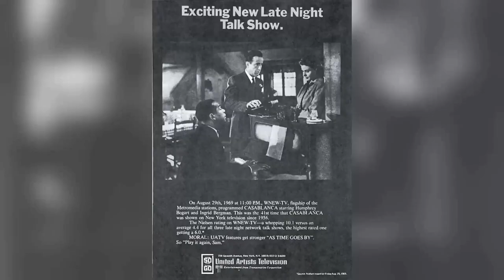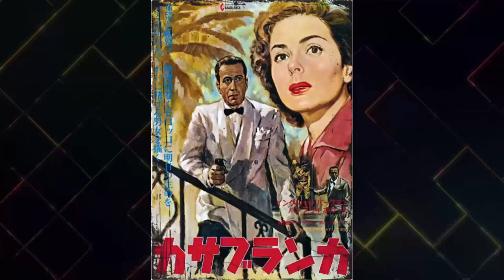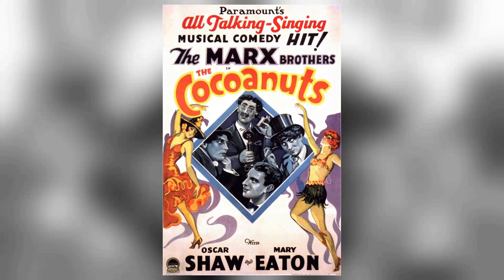The Untold Story of A Night in Casablanca Movie: Secrets and Scandals Revealed!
Groucho Marx as Kornblow
Harpo Marx as Rusty
Chico Marx as Corbaccio
Charles Drake as Pierre
Lois Collier as Annette
Sig Ruman as Heinrich Stubel
Lisette Verea as Bea
Lewis L. Russell as Governor
Dan Seymour as Prefect of Police
Frederick Giermann as Kurt
Harro Meller as Emile
David Hoffman as Spy
Paul Harvey as Mr. Smythe
Edward Biby as Hotel Guest
Eugene Borden as Policeman with Harpo
Nick Borgani as Hotel Worker
James Conaty as Hotel Guest
Mary Dees as Minor Role
Joe Dominguez as Vendor
Nestor Eristoff as Hotel Guest
Adolph Faylauer as Hotel Worker
Kenneth Gibson as Hotel Guest
Herschel Graham as Hotel Guest
Stuart Hall as Hotel Guest
Art Howard as Restaurant Patron
Mike Lally as Restaurant Patron
Ethelreda Leopold as Restaurant Patron
Wilbur Mack as Hotel Guest
The Marx Brothers as Themselves
Harold Miller as Restaurant Patron
Sol Murgi as Hotel Guest
Paul Ravel as Bartender
Waclaw Rekwart as Citizen
Suzanne Ridgway as Hotel Guest
Ruth Roman as Harem Girl
Harry Semels as Hotel Chef
Sammy Shack as Citizen
Stephen Soldi as Waiter
Larry Steers as Restaurant Patron
Count Stefenelli as Hotel Guest
Arthur Tovey as Restaurant Patron
Philip Van Zandt as Headwaiter
Bob Whitney as Passerby